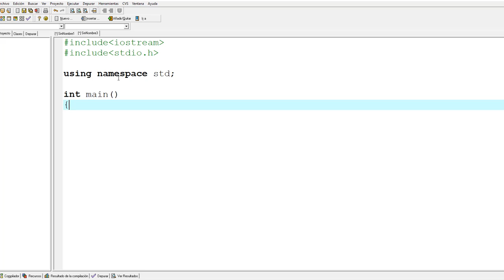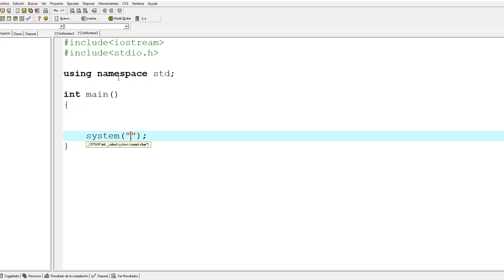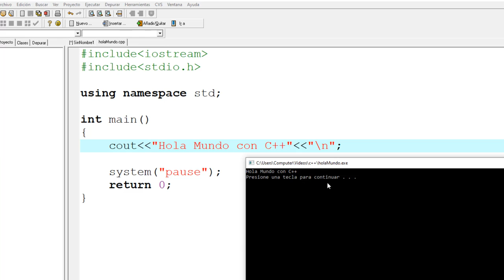Programación con C++ - Hola Mundo